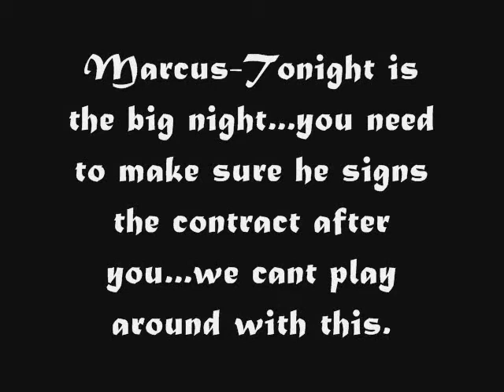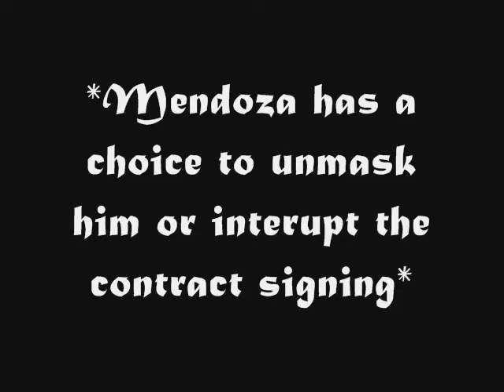Extreme Wrestling Alliance Season 2 Episode 2 Part 5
What the?...what the hell is gonna happen?